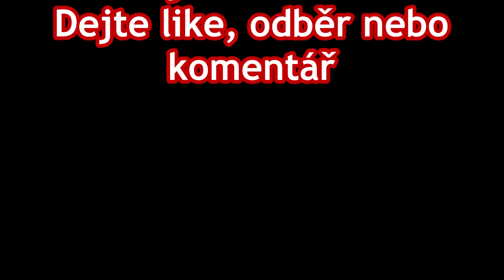Řada M120 Věžák (mluvený speciál)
Další mluvený speciál. Tentokrát o motorovém vozu řady M120.4 Věžák.

U dalšího mluveného speciálu opět ČAU.